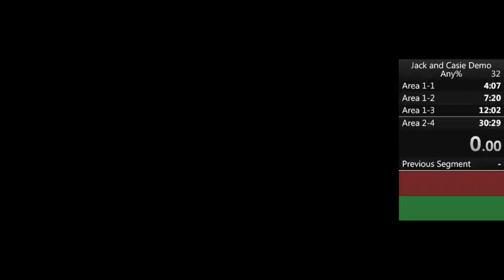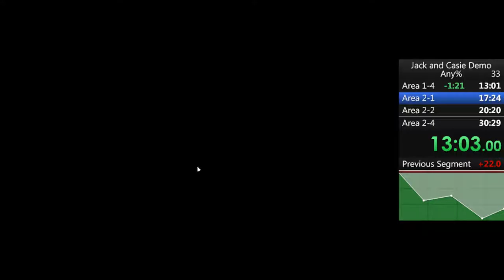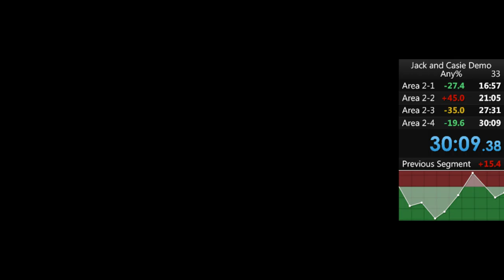Jack and Casie Kickstarter Demo any% Run (30:09)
I think I managed to get a video out without any loud popping noises holy shit. A bit static-y in places but you can't win them all.

Jack and Casie is fun. Maxine is good. This is a fun run. This is a fun game. I'm still in awe of the fact that I beat my time... again.

Not much to say. Other than getting the tactical knife a bit late there's not much I could have done to speed this up. Didn't have any real grenade mishaps. Didn't lose any important guns to bullshit. Didn't spend too long in shops. Had an amazingly quick late game rifle acquisition and inventory management. This run was kind of a dream come true. I'm so happy I kept those huge rifle rounds on a whim.

Anyways, check out Jack and Casie even though the Kickstarter is over. This game is a lot of fun and has some amazing potential, even if you did just see me kind of have to clinically break it down for the sake of being as fast as possible in my strategy.